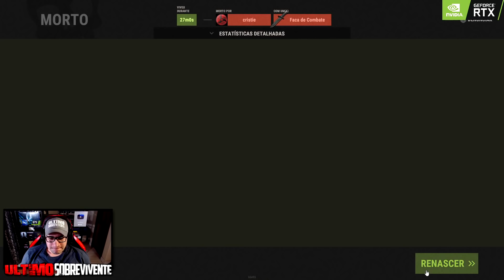Rust - DOMINANDO a Caverna Da Ilha, Imperio Do RAID | Vanilla SOLO